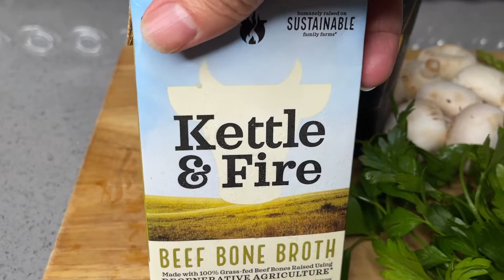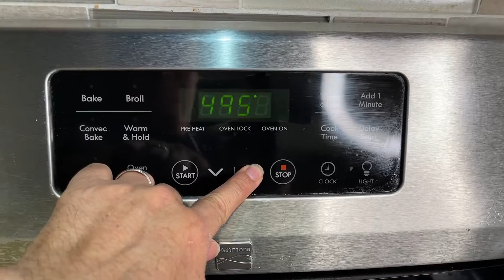CHICKEN MADEIRA! POLLLO AL VINO DE MADEIRA, AL ESTILO “THE CHEESECAKE FACTORY”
LA CHERADA EN LA USA  VLOGS